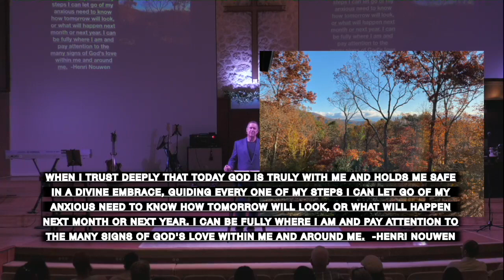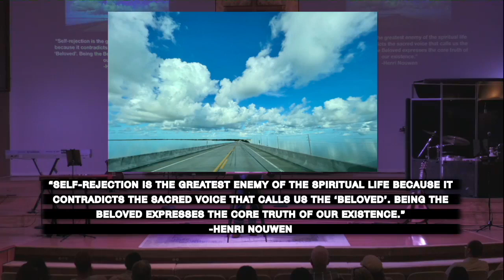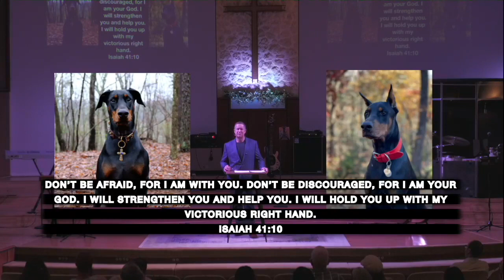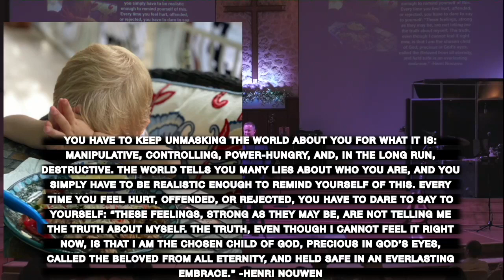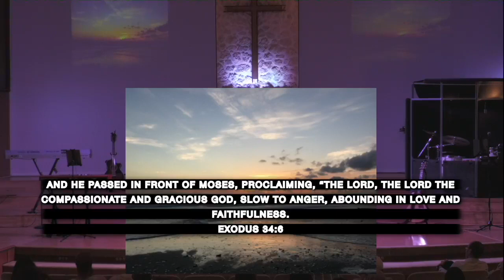Take The Blessing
Do you know that you are of infinite worth to God? Watch as Larry O'Neill shares with us God's heart for each of us, encouraging us to take the blessing of grace.